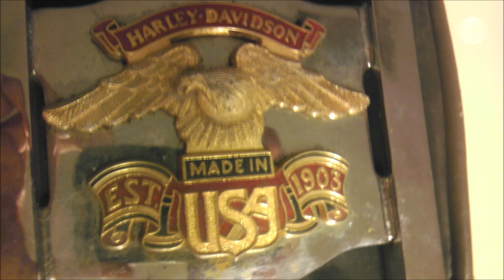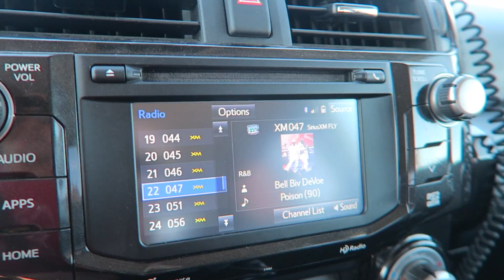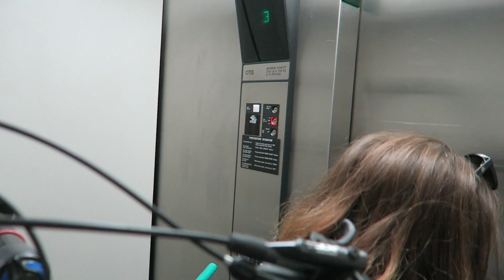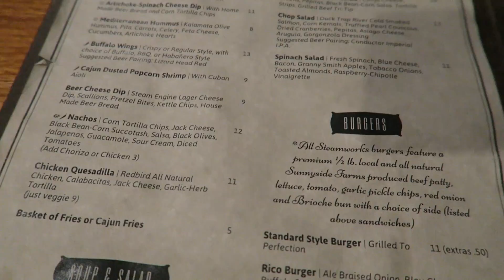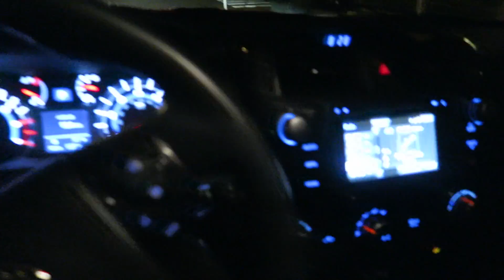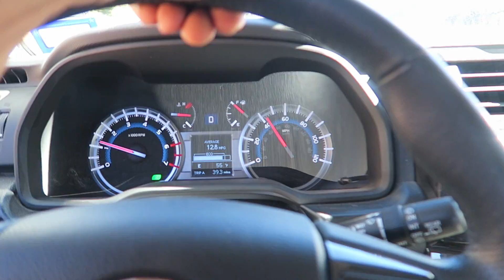VLOG#4 - THE SECRET ADVENTURE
In this video I take you on my trip where I head to a neat location. Come check it out and have some fun w us!

1. JOSH MOLEN AKA THE TUNE PEDDLER

song in video - inova - revival